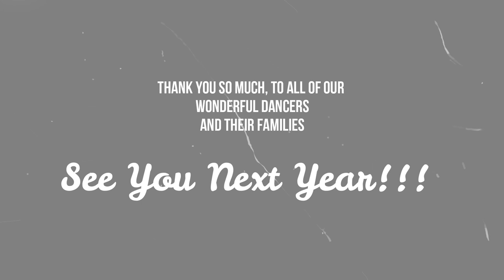DanceMania - 2020 Vision!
Preview video for our social distant and virtual dance recital!

We do not own or claim to own any music rights. We own all choreography.